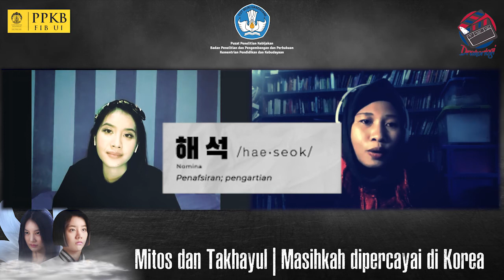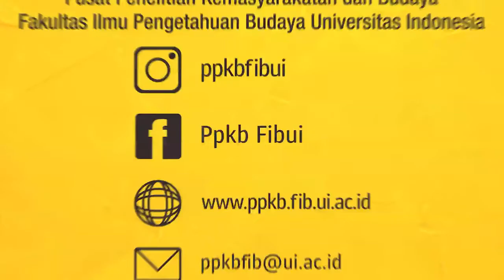Cerita Dukun dan Angka Sial: Masih Dipercayakah di Korea?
Korea Selatan memiliki mitos dan takhayul seperti tidak adanya angka 4 pada lift karena dianggap membawa sial, sampai mitos adanya Gumiho atau seekor rubah berekor sembilan. Kira-kira apakah masyarakat Korea Selatan masih mempercayai mitos dan takhayul tersebut?

Yuk tonton episode terbaru Drakorlogi Season 2 - Mitos dan Takhayul di Korea Selatan di channel Youtube PPKB FIB UI. Jangan sampai ketinggalan yaaa!

Didukung oleh: Pusat Penelitian Kebijakan Balitbang dan Perbukuan
Kementrian Pendidikan dan Kebudayaan